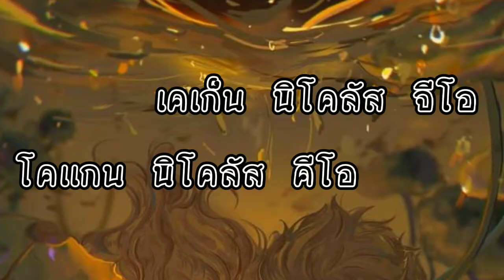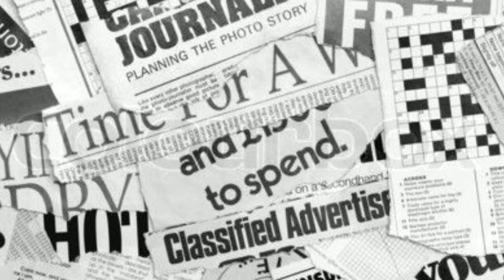Identity V : ปมเนื้อเรื่อง โคเเกน เสมียน